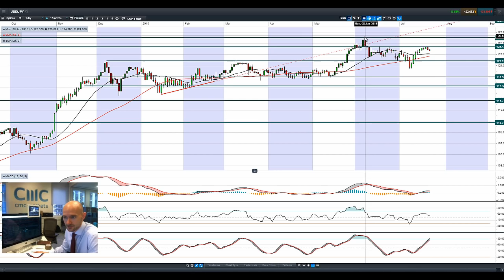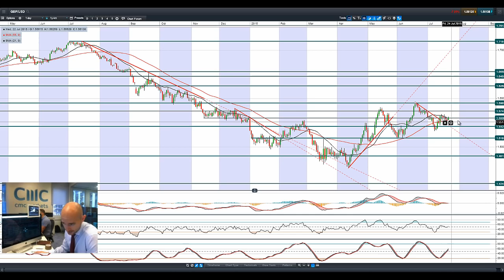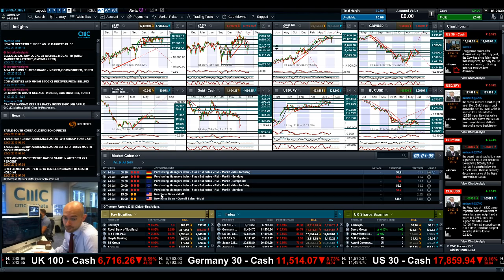Is a strong USD to blame for the disappointing start to US earnings season? CMC Markets 22nd July